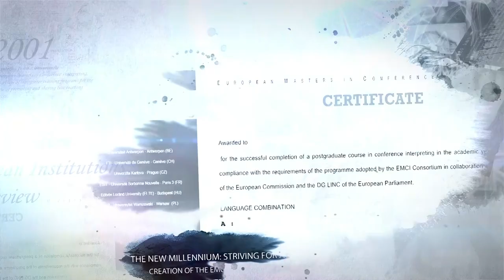Opening Ceremony – 100 years of Conference Interpreting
Official opening of “100 years of Conference Interpreting – Looking back and Looking forward” on 3&4 October 2019 with Guy Ryder, Director-General, ILO; Prof. Yves Flückiger, Rector, University of Geneva and Uros Peterc, President, AIIC.